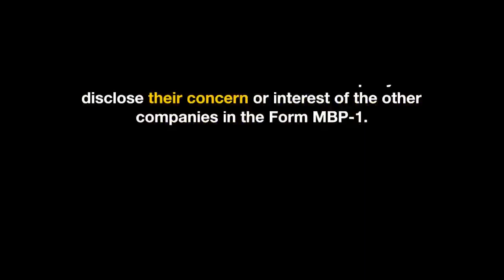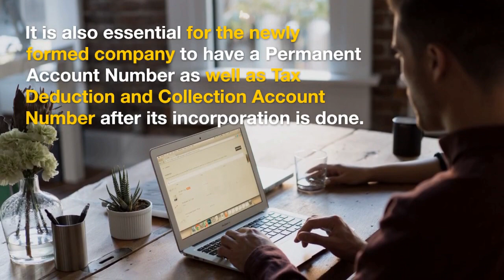COMPLIANCE FOR COMPANY | DIALEZEE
🏢Dialezee Media LLP
Branch Office Address:- A1B/26, Janakpuri, Ground Floor,
New Delhi, Delhi, 110058.
India.